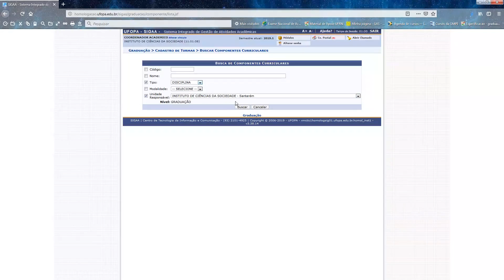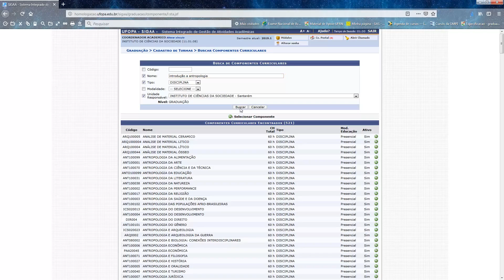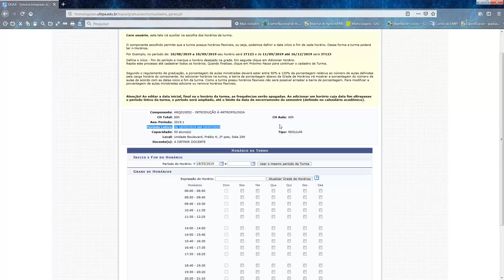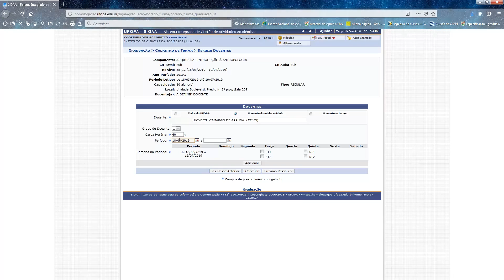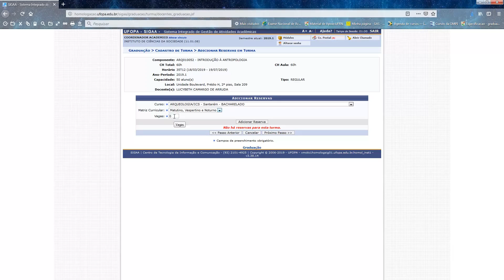Cadastro de Turma